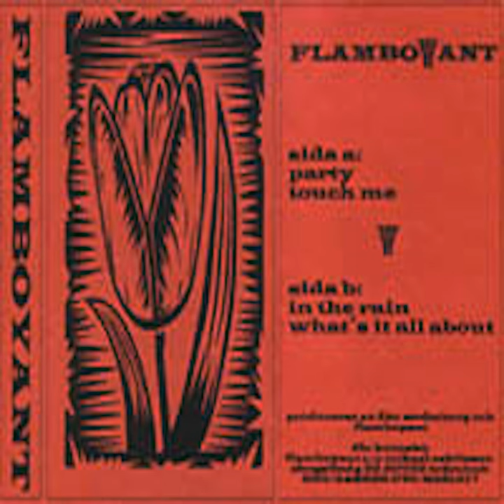Party (Demo)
Party (Demo) · Flamboyant

Touch Me

Composer: Mathias Svenungsson Erestam
Composer: Thomas Arlevall
Composer: Mikael Eskilsson
Composer: Fredrik Österberg